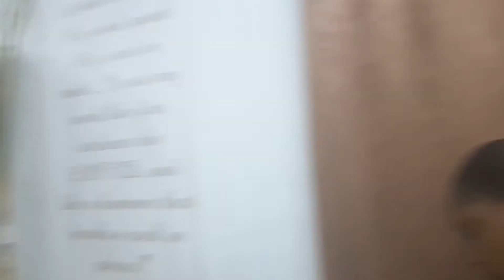Highlights of the Harvest at Palace of Prayer PT 1